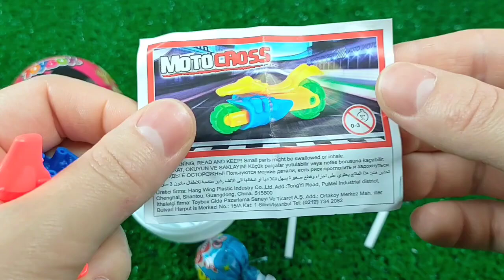7 Rainbow Satisfying Video | DIY How To Make Lollipop Candy Paw Patrol Fruits Cutting ASMR